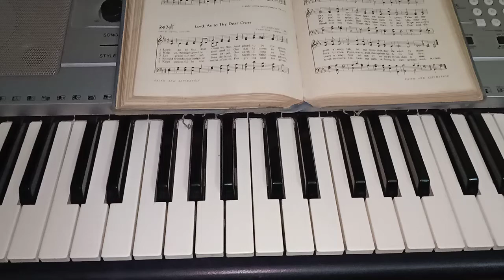Tune : St Bernard CM I Lord, As to thy Dear Cross I